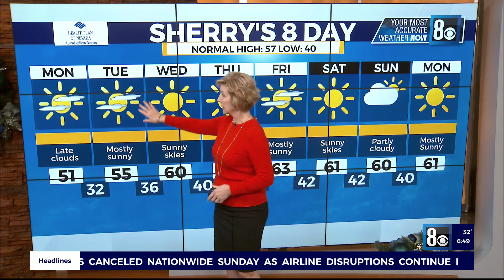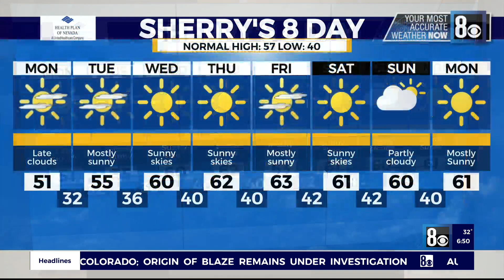Monday, January 3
Very cold temps again to start our first Monday of the new year. It will take a while to thaw out from the 20s and low 30s, but the sunshine will help as high pressure rebuilds over the west starting today. There will be some passing high clouds at times through the day with more scattered high clouds tonight. Temps will rebound through the week, even reaching the 60s again later in the week. Sherry's most accurate WeatherNOW forecast says that will help make the mornings milder, too.